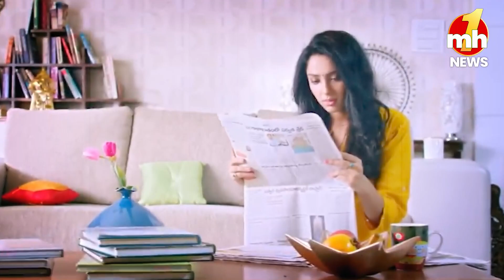रामोजी राव कैसे बने भारत के मीडिया मुगल, जहां हर साल होती है 300 फिल्मों की शूटिंग